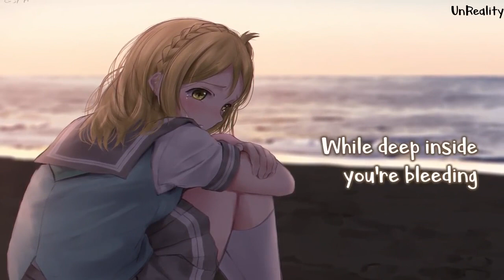「Nightcore」→ Welcome To My Life (Female Version) || (Lyrics)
➜ [Simple Plan - Welcome To My Life] Cover by Bely Basarte
✓ Follow the mashup creator:
✓ Get the picture(s):
»Shout out to papi
✖ Any issues with the music or the images?